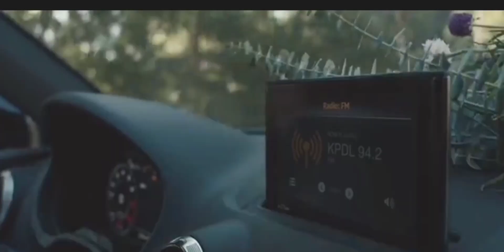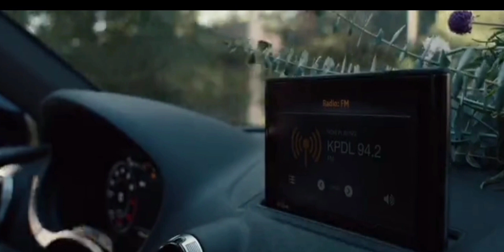who invited them/2022/movie explained in Hindi/horror mystry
the original works (t would actually be positive
for them)
Any footage in this video has only been used to
communicate a message(understandable) to
audience. According to my knowledge, it is a fair
use under reviews and commentary section. We